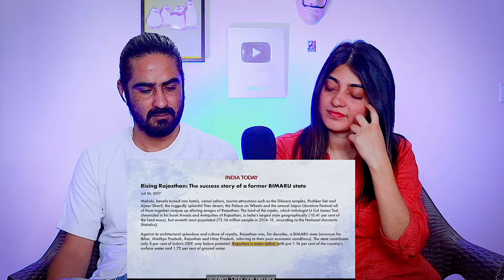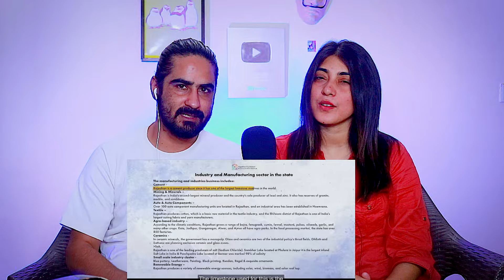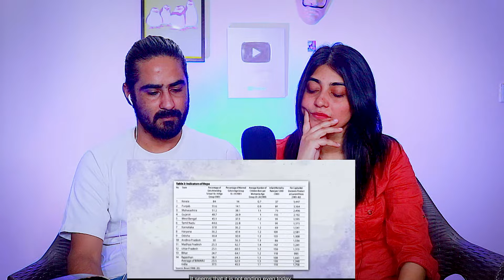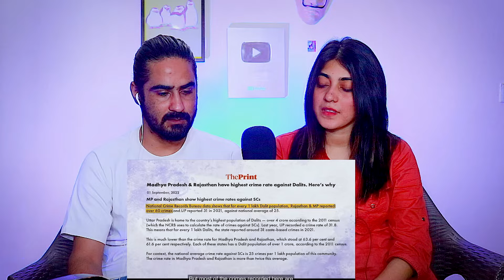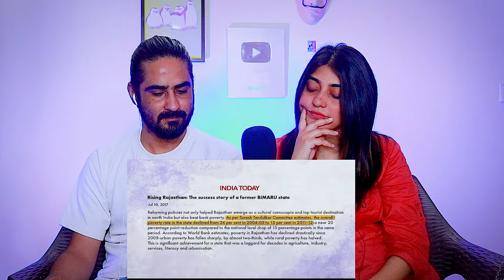Pakistani Reaction ON India Why is Rajasthan still poor?